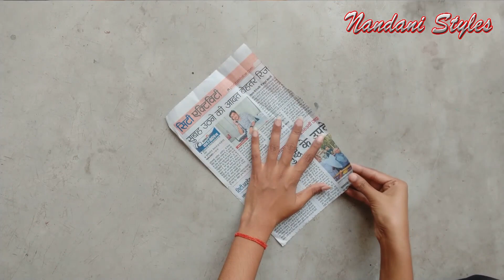DIY wall decoration ideas|| Newspaper wall hanging|| How to decorate your room in easy way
Hiiii guys.
This time I am making this beautiful wall hanging out of waste newspapers which is easily available in our house so watch my video till end and also try to make this and also share this to your friends and others.